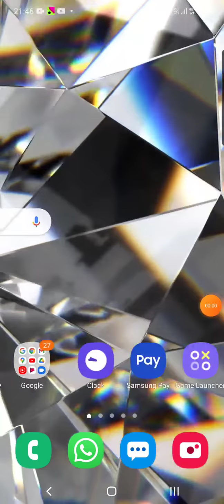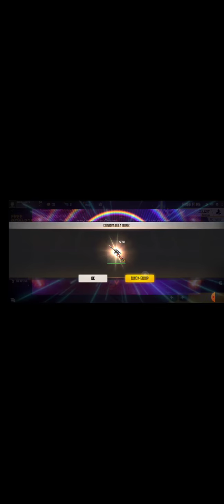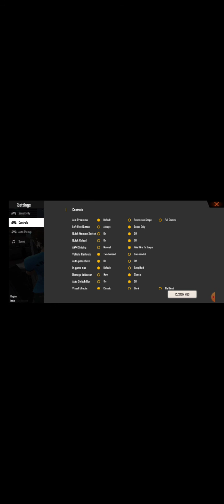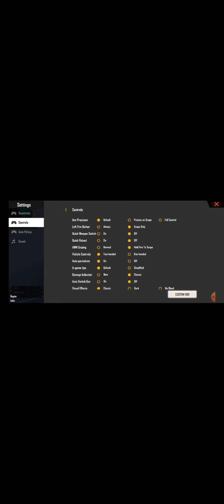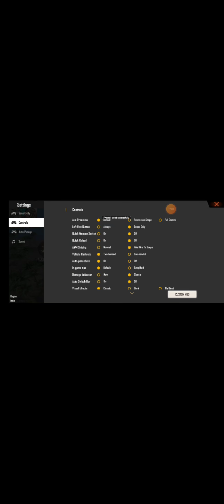playing free fire part 3